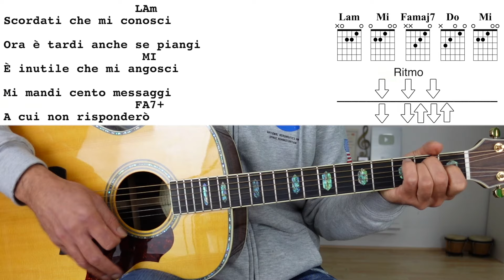Lazza - 100 MESSAGGI Testo e Accordi - Chitarra e Ukulele